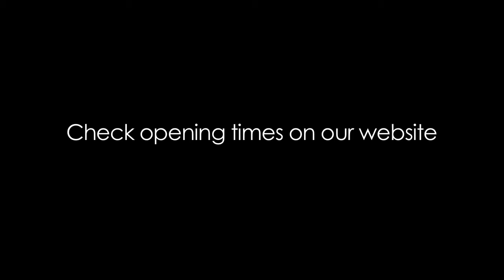Ron Bennett Miranda Store